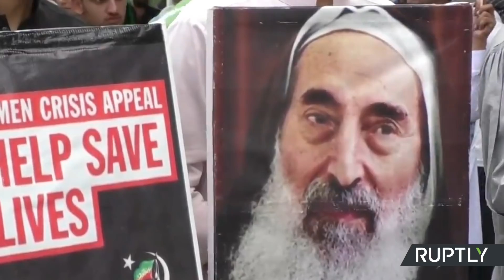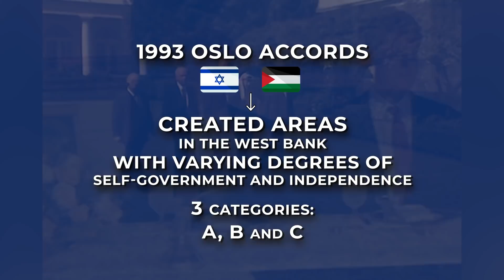The problem with the Palestinian State - VisualPolitik EN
War, destruction, conflict, crisis, ruin, devastation and perhaps even terrorism. This is the mental image that most people have of this corner of the world. However, in spite of everything, the truth is that Palestinian institutions exist. And that has made us on VisualPolitik ask ourselves a few questions:

Who is in charge of this semi-state, how is it organized, how effective is its administration? In this video we tell you all the details about Palestine.